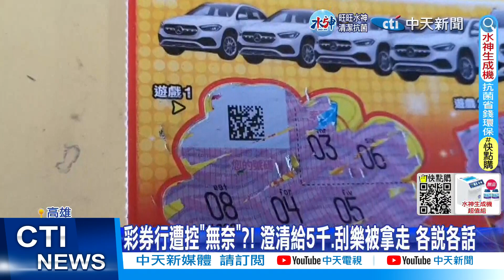【每日必看】買2千元刮刮樂"被刮過"?! 中5千領嘸 控彩券行搞烏龍 20230202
高雄一名陳先生，過年期間買2000元的刮刮樂，回家發現 QR Code已經被刮開，掃條碼中獎5000元，想要兌獎卻被告知，這張已經換過錢，氣得他po網指控彩券行搞烏龍，但店家反駁，這張已經給過錢，這張刮刮樂也被拿走，不可能賣給客人已經刮過的，雙方各說各話。